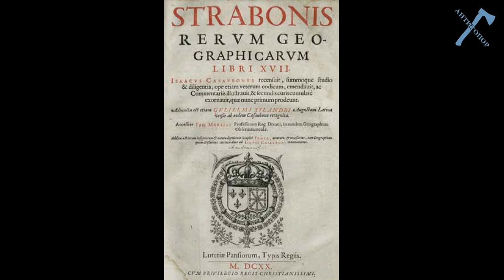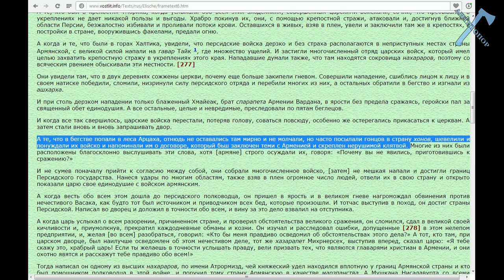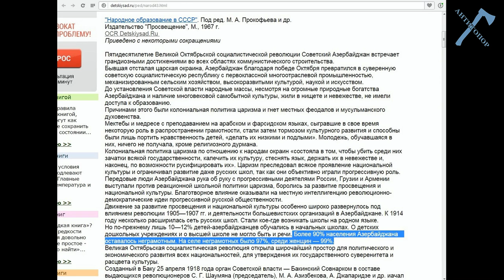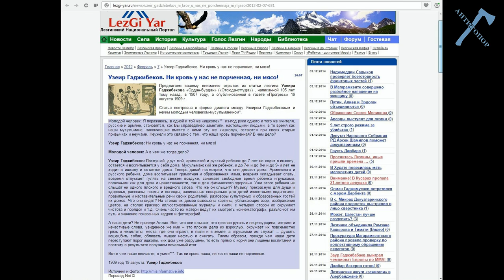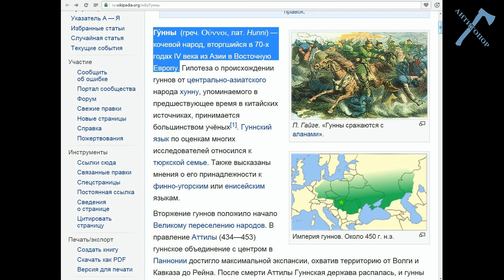Книга Лжи Глава 5